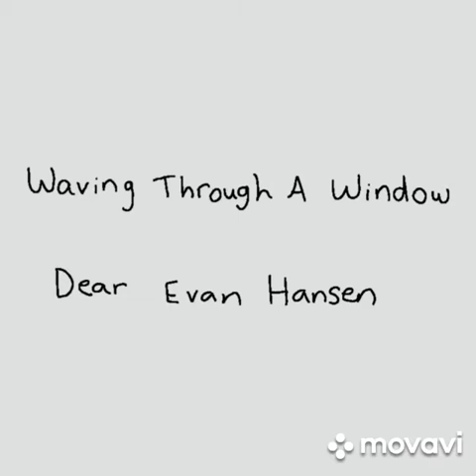Waving Through A Window: From Connor's Perspective (Dear Evan Hansen)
Hey! Connor is my favorite character from Dear Evan Hansen, and I feel like his character isn't really explored in the play or movie, so I wanted to try something from his perspective. I think the real tragedy of DEH is that Connor and Evan could've actually been good friends. They were both lonely, and I wanted to show that part of Connor rather than the angry reputation that he had. I hope you enjoy!